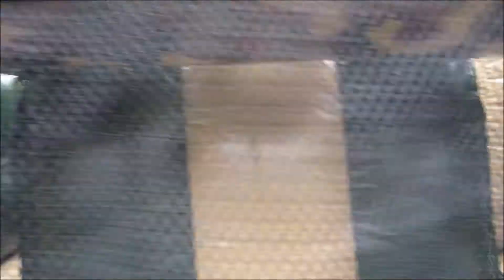Vlog: May - July 2015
Hello everyone!

I didn't vlog as much these past few months, but here's a compilation of videos I took! ^_^